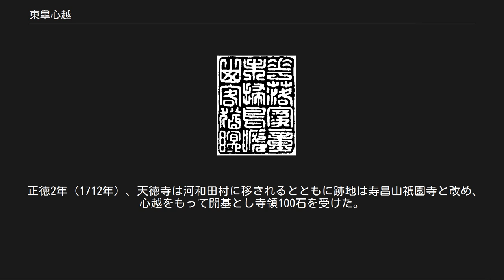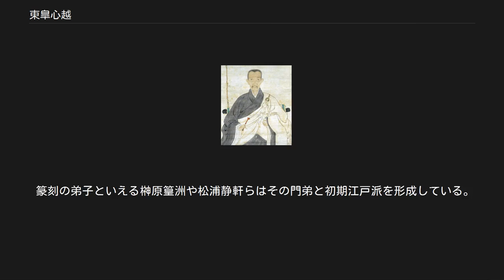東皐心越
中国の禅僧_(曹洞宗)
東皐心越（とうこう しんえつ、崇禎12年（1639年） - 元禄9年9月30日（1696年10月25日））は、江戸時代初期に中国から渡来した禅僧。
 俗姓は蒋氏、名は初め兆隠のちに興儔、心越は字、東皐は号で別号に樵雲・越道人がある。
 詩文・書画・篆刻など中国の文人文化、なかんずく文人の楽器である古琴を日本に伝え、日本の琴楽の中興の祖とされる。
また独立性易とともに日本篆刻の祖とされる。
 東皐心越の印章 明国浙江省浦江県で生まれる。
幼くして仏門に帰依し呉門の報恩寺において寿昌無明の法嗣となる。
 1676年、清の圧政から逃れるため中国杭州の西湖にあった永福寺を出て日本に亡命。
薩摩に入る。
 澄一禅師の招聘によって延宝9年（1681年）に長崎の興福寺に住す。
黄檗山萬福寺の木庵を訪ねるなど各地を遊歴。
外国人でありながら日本国内を旅行したため、清の密偵と疑われ長崎に幽閉される。
 天和3年（1683年）、水戸藩の徳川光圀（いわゆる水戸黄門）の尽力により釈放。
水戸にわたり、天徳寺に住し篆刻や古琴を伝える。
 元禄7年（1694年）、発病。
翌年、江戸の菊坂長泉寺、相州塔之沢温泉などで療養するも回復せず、天徳寺に戻ると同年9月に示寂した。
享年58。
 正徳2年（1712年）、天徳寺は河和田村に移されるとともに跡地は寿昌山祇園寺と改め、心越をもって開基とし寺領100石を受けた。
祇園寺には儒学者人見竹洞などとの書簡が残されている。
 心越の禅風は明代中国禅の特徴である念仏兼修であった。
また心越自身も黄檗僧との交流が深かった。
このため心越を黄檗宗とする資料も多いが、法系上は曹洞宗に属する。
日本曹洞宗の開祖道元とは別系であり、心越の法孫は曹洞宗寿昌派を称した。
 寿昌派は祇園寺を本山として法脈を伝えたが明治維新後、道元系の曹洞宗に合同した。
 没後まもない元禄10年（1697年）、酒井忠挙によって達磨寺（群馬県高崎市）の開山とされる（実際には東皐心越の弟子の天湫法澧が水戸から請じられた）。
 著書に、琴の楽譜集『東皐琴譜』など。
 篆刻の弟子といえる榊原篁洲や松浦静軒らはその門弟と初期江戸派を形成している。
 心越が明の永福寺にいる頃。
ある日年老いた漁師が訪れ「昨日西湖で網を打つも魚は一匹も獲れず、ただこの印のみを獲た。必要ないので和尚に進ぜよう」という。
見ればそれは関将軍の用いた古銅印だった。
心越は吉祥と喜び終生その印を佩帯した。
これは今も祇園寺に伝わっているという。